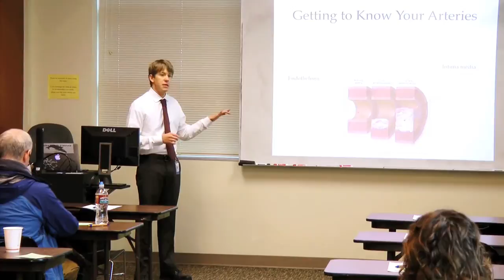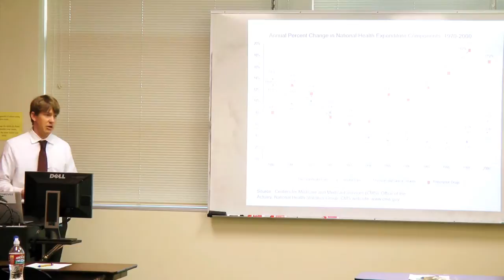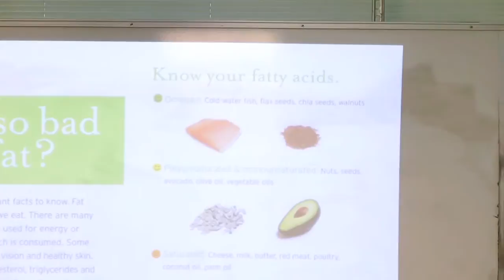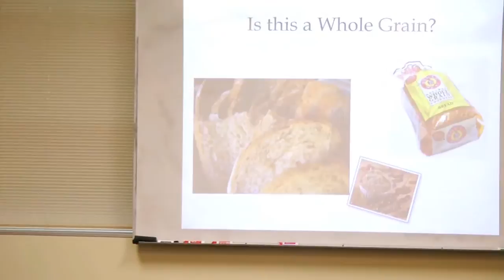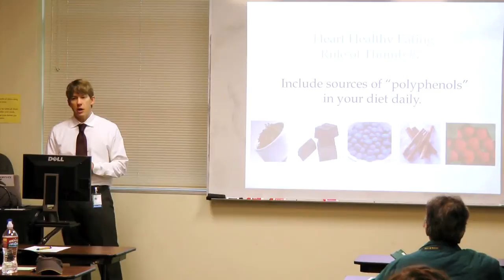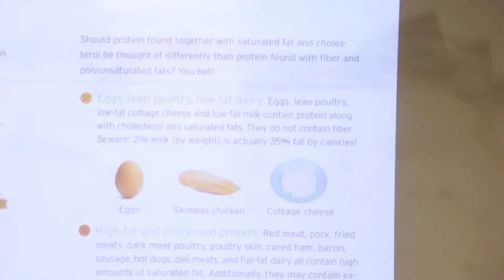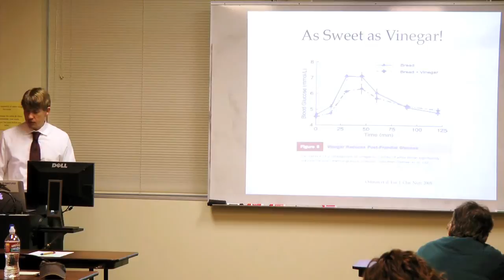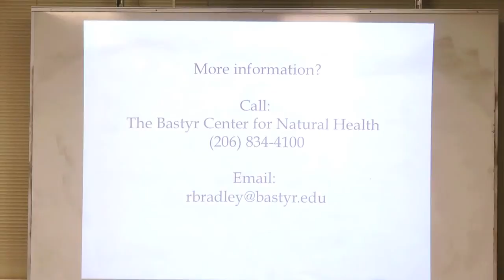"Living Naturally" - Heart Healthy Foods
Keeping up your heart health is about more than exercises. To learn about foods you can eat (or shouldn't) to keep your heart in top shape, watch this discussion from Ryan Bradley, ND, a top researcher at Bastyr University, and a doctor leading Bastyr Center for Natural Health's new program focusing on cardiovascular and diabetes wellness.